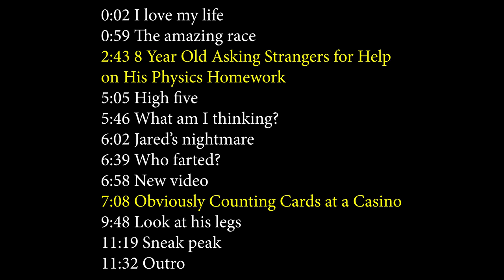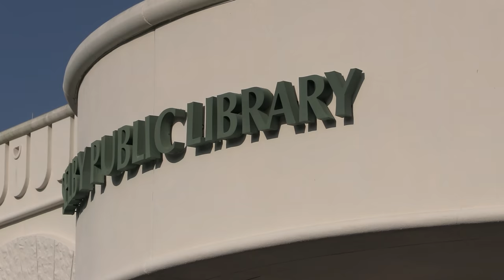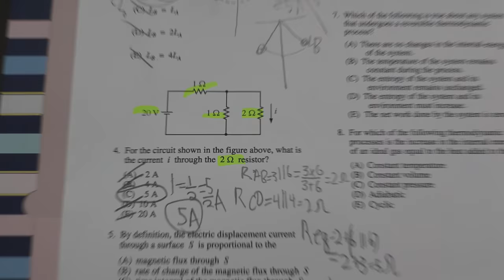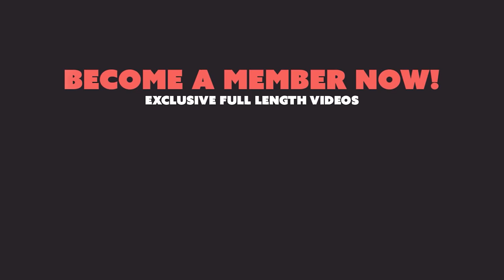Obviously Counting Cards at a Casino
Ross @CreationsRoss
Jared @JKelderman
Kole @kole.clark

0:00 Legend
0:02 I love my life

0:59 The amazing race
2:43 8 Year Old Asking Strangers for Help on His Physics Homework

5:05 High five
5:46 What am I thinking?
6:02 Jared’s nightmare

6:39 Who farted?
6:58 New video
7:08 Obviously Counting Cards at a Casino
9:48 Look at his legs

11:19 Sneak peak
11:32 Outro